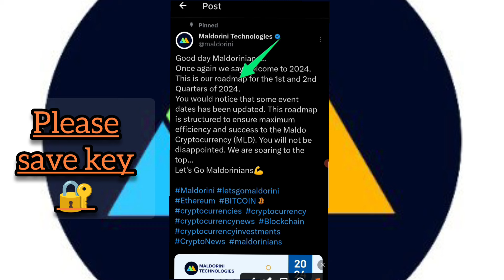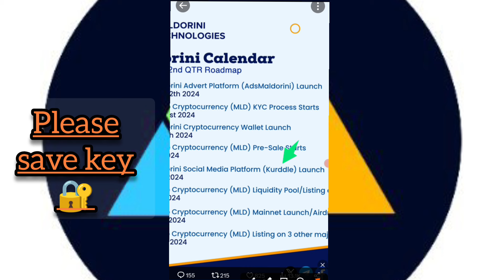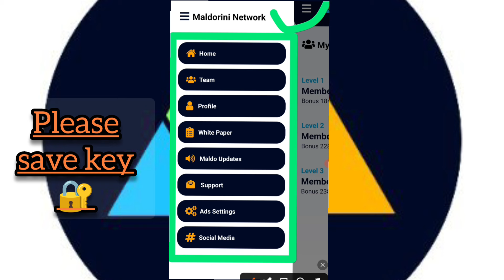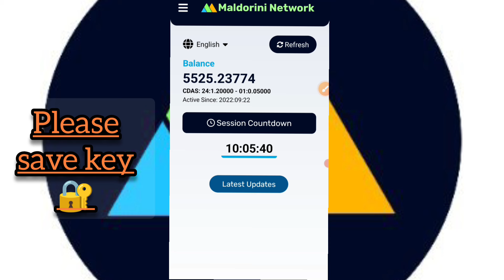maldorini wallet withdraw roadmap | maldorini mining new update | maldorini network roadmap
Please          =}🔔🔔🔔🔔

                                      Channel

   Thank
              For
            "Touch_shajid khan"
maldorini network login problem
maldorini invite code
maldorini network tamil
maldorini network update
maldorini network price prediction